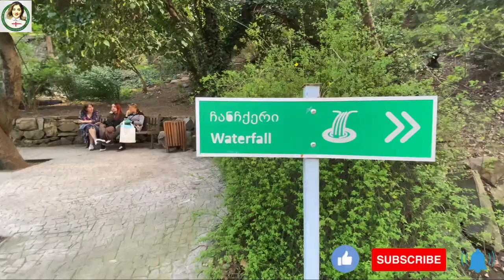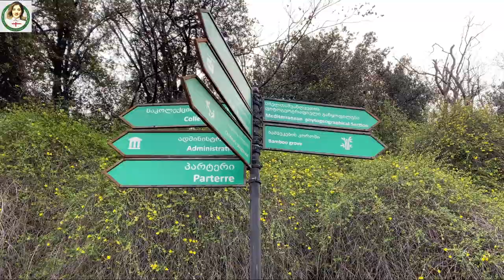TBILISI NATIONAL BOTANICAL GARDEN 4K (60fps)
The National Botanical Garden of Georgia ,formerly the Tbilisi Botanical Garden , is located in Tbilisi, capital of Georgia.It occupies an area of 161 hectares and possesses a collection of over 4,500 taxonomic groups. Its history spans more than three centuries. It was first described in 1671 by the French traveller Jean Chardin as royal gardens which might have been founded at least in 1625 and were variably referred to as "fortress gardens" or "Seidabad gardens" later in history. The gardens appear in the records by Joseph Pitton de Tournefort (1701) and on the Tbilisi, map composed by Prince Vakhushti (1735). Pillaged in the Persian invasion of 1795, the garden was revived in the early 19th century and officially established as the Tiflis Botanical Garden in 1845.

From 1888 on, when a floristics center was set up, Yuri Voronov and several other notable scholars have worked for the Garden. Between 1896 and 1904, the Garden was expanded further westward. Between 1932 and 1958, the territory around the former Muslim cemetery was included in the botanical garden. Several graves have survived, however, including that of the prominent Azerbaijani writer Mirza Fatali Akhundov (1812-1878). The central entrance to the Garden is located at the foothills of the Narikala Fortress. The other, cut through the rock as a long tunnel in 1909–14, had been functional until the mid-2000s when the tunnel was converted into Georgia's largest nightclub "Gvirabi".

Национальный ботанический сад Грузии, ранее Тбилисский ботанический сад, расположен в Тбилиси, столице Грузии. Он занимает площадь 161 га и обладает коллекцией более 4500 таксономических групп. Его история насчитывает более трех столетий. Впервые он был описан в 1671 году французским путешественником Жаном Шарденом как королевские сады, которые могли быть основаны по крайней мере в 1625 году и позже в истории по-разному назывались «садами крепости» или «садами Сейдабада». Сады фигурируют в записях Жозефа Питтона де Турнефора (1701 г.) и на карте Тбилиси, составленной князем Вахушти (1735 г.). Разграбленный во время персидского нашествия в 1795 году, сад был возрожден в начале 19 века и официально учрежден как Тифлисский ботанический сад в 1845 году.